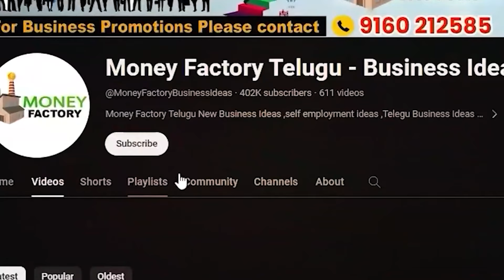ఇండియాలో ఇప్పటివరకూ ఎవ్వరూ స్టార్ట్ చెయ్యని బిజినెస్ | Best Business Ideas | Vegan Leather Business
ఇండియాలో ఇప్పటివరకూ ఎవ్వరూ స్టార్ట్ చెయ్యని బిజినెస్ | Best Business Ideas In Telugu | Vegan Leather Business | Leather Made From Pineapple Scraps | Money Factory Telugu